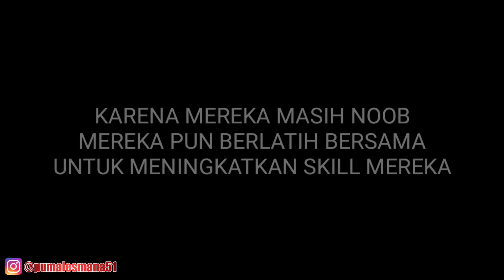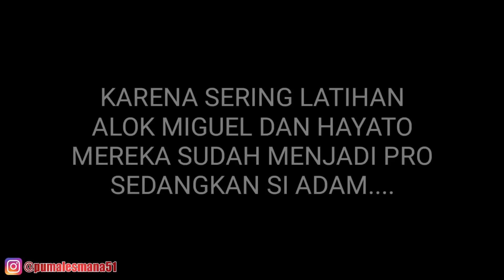SEDIH! FILM PENDEK FREE FIRE!! TEMAN MABAR!! MAAF AKU NOOB!! PART 1!!